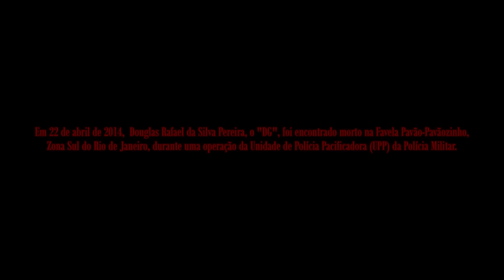MC CABELINHO - SAUDADE PT 2 ft. BORGES (prod. AJAXX e NECO)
Composição: MC Cabelinho
Produção Musical: Ajaxx
Rec: Ajaxx
Mix: Dallass
Master: Dallass

Direção: Gabriel Camacho & Doug Martins
Direção de Fotografia: Doug Martins
Assist. de Camera: Thalles Alves
Assist. Geral: Luan Mendonça, Daniel Soda e Raphael Esposito
Produção: Danilo Franco e Yhan Keppler

Contato para shows:
Yhan Keppler